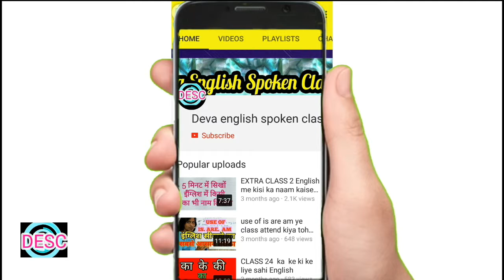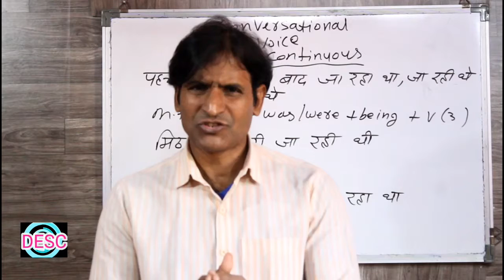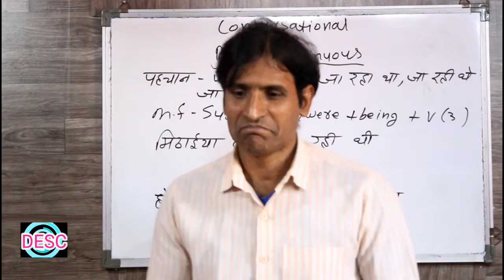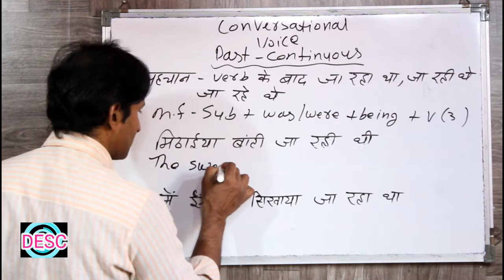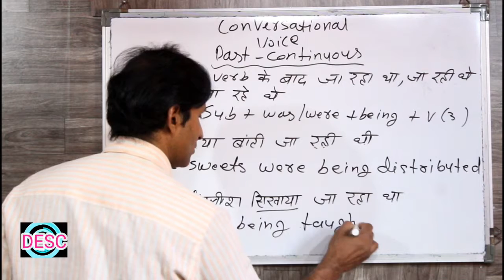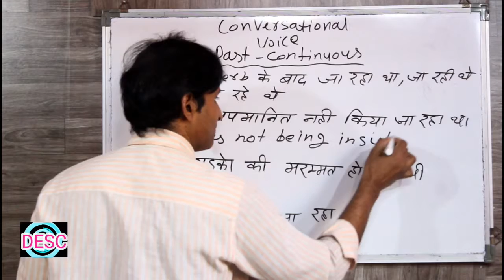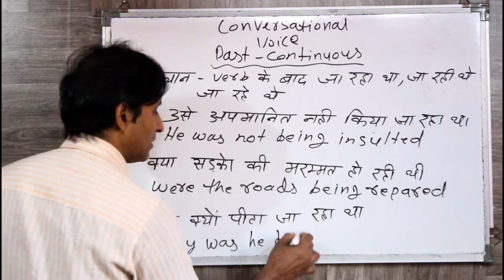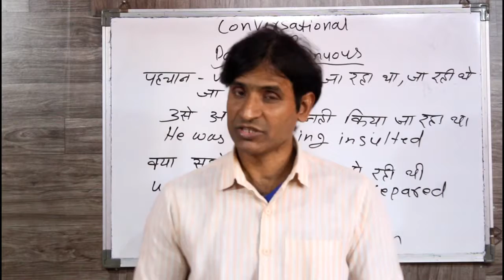CLASS 140 CONVERSATIONAL VOICE PAST CONTINUOUS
dosto ye hamara education channel hai jisme english asaani se sikhne ke tarike bataye jaate hai aur hamara har video step by step hota bilkul ek real class ki tarah dosto agar aapko achha lage toh like karna share karna comment karna aur mere channel ko subscribe kar dena agar aap english sikhna chahte hai toh deva english spoken class ka regular video dekhiye ENGLISH SIKHNE KA SABSE ASAN TARIKA english kaise sikhe hindi se english kaise sikhe